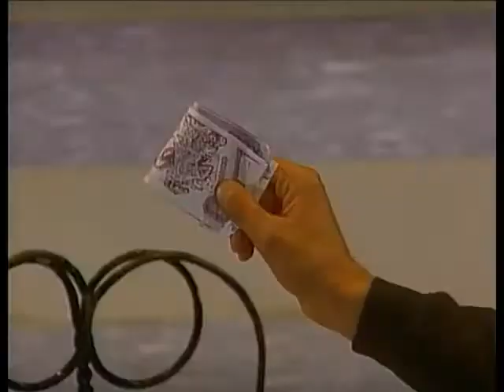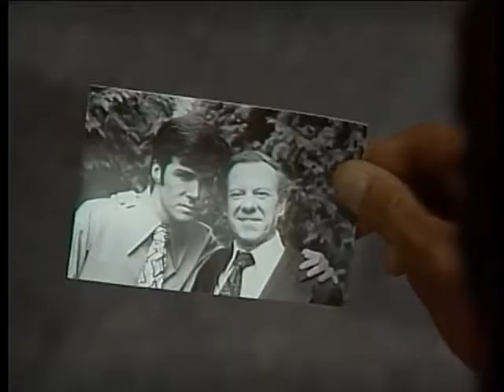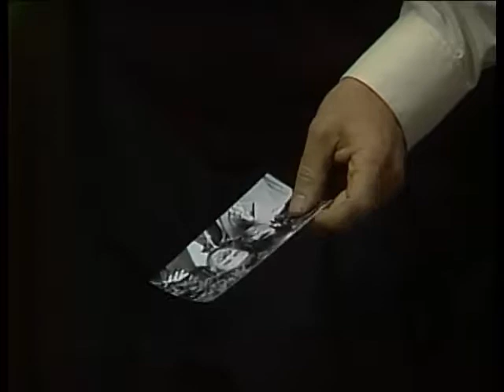Magica Juventud 007 1de2